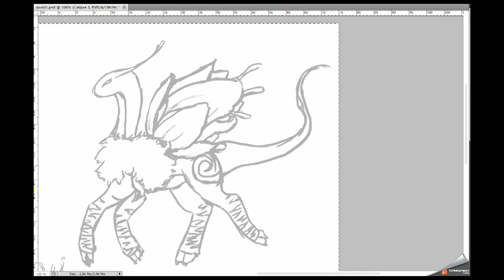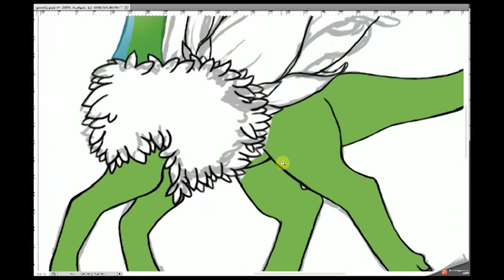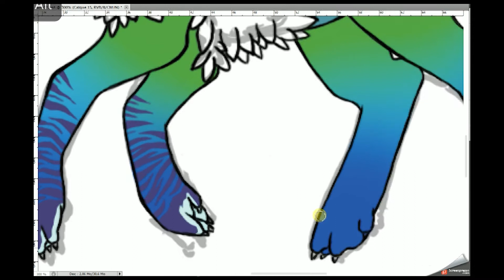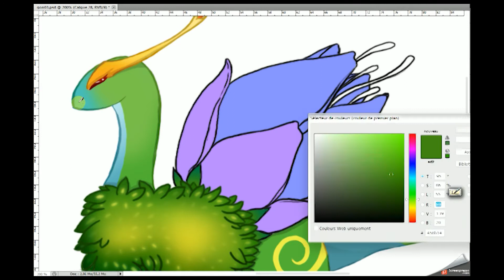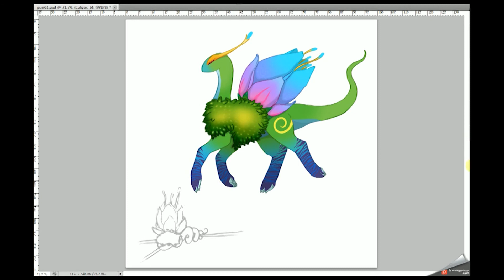Digital Painting Process #2 - Gon plant creature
Digital painting sous photoshop d'unu créature inventée, pour le bestaire d'un forum

le dessin n'est pas totalement terminé, il manque la pose "camouflée" de la bête

Logiciel : Photoshop CS5
Tablette : Wacom Cintiq 13HD
Temps total : 2 heures 15 minutes
Logiciel de capture : Screenpresso
Musiques : Vladimir Sterzer (Jamendo) - Snow on the Roses